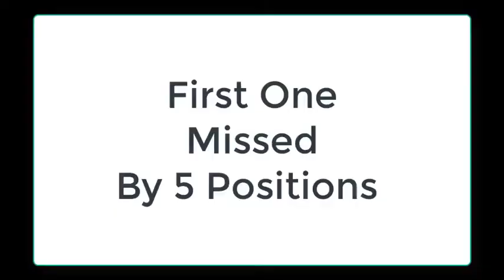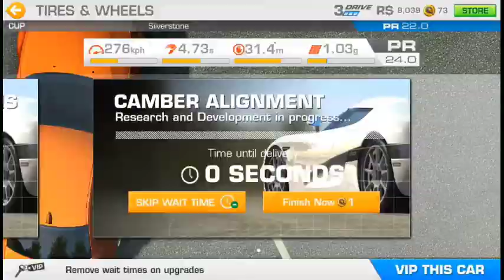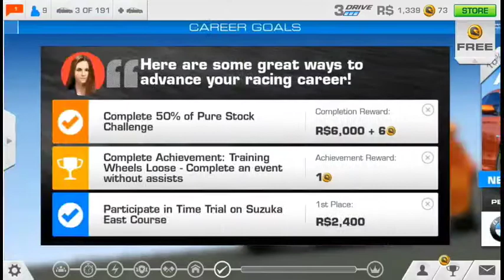Pure Stock Challenge 2018 Real Racing 3 #9 Gameplay || BMW 1 Series M Coupe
Hlo Friends,Welcome to your own channel Gamezy Planet. It is a channel about Gameplay of  different types of Video Games and also get lots of information about the games. If you have keen interest in video games than this is the right place for you.

Today Game is Real Racing 3. It's a Car Racing Game. This Game is created by EA Sports.

  In this Gameplay :-

- BMW 1 Series M Coupe Showcase
    Cup                 The National Circuit        Silverstone                                   Towcester, Northemptonshire, England
    Time Trail       Speedway                       Indianapolis Motor Speedway      Indianapolis, Indiana, USA

Don't Use